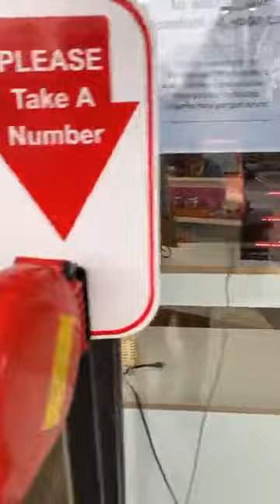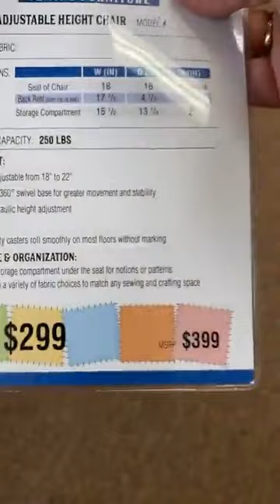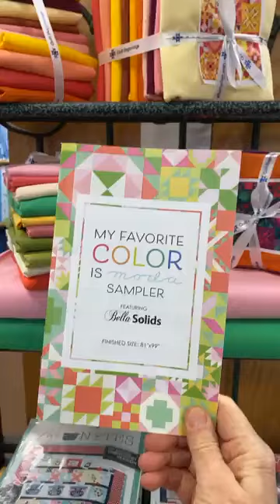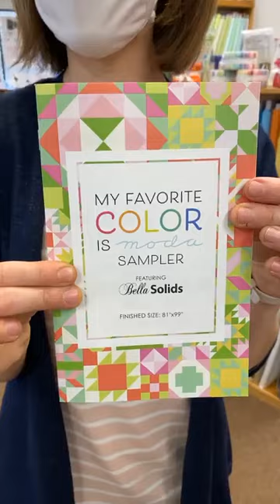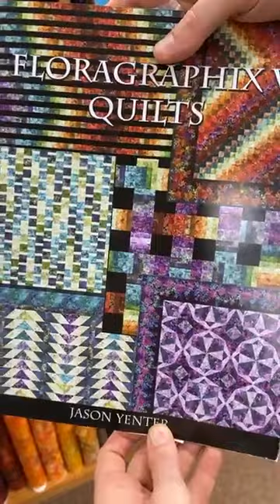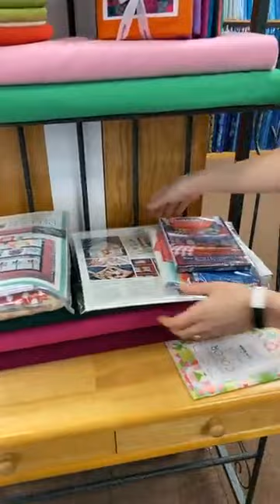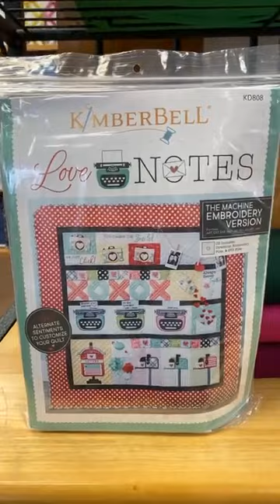Fun at 4: Facebook Live 1/27 | Quilt Beginnings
Facebook Live is back! Join us once a week, Wednesdays at 4, for Fun at 4! We'll be chit chatting with you about what's new at the shop, what's coming up, and doing fun demos, etc. See you there!